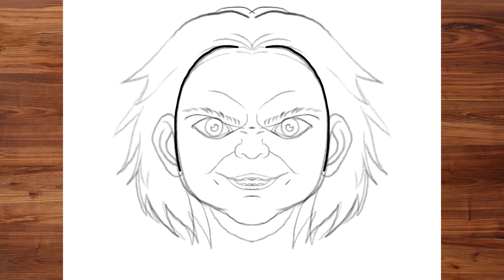How to Draw Chucky | Draw and Color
Hi, friends! Today, Articco drew something very cute and fun for you! We are learning "How to Draw Chucky

This lesson is especially great for young artists but still fun for everyone! So grab your art supplies, and let's draw! ❤️💛